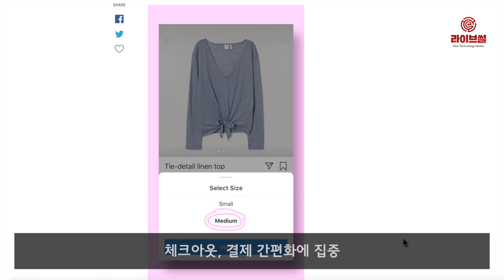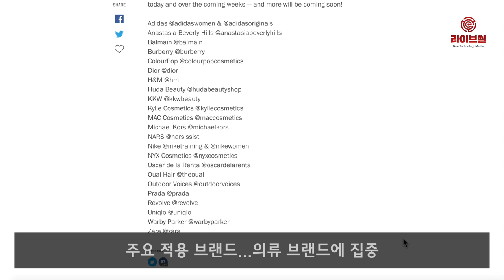[라이브썰] 인스타그램, 쇼핑 결제 기능 추가 … 수익 창출 본격화?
인스타그램이 앱 안에서 결제가 가능한 기능을 선보이는 등 쇼핑 기능 강화에 나서고 있습니다.

19일(현지시간) 인스타그램은 자사 공식 블로그를 통해 앱 안에서 결제할 수 있는 ‘체크아웃’을 선보인다고 밝혔습니다.

인스타그램은 지난해 쇼핑 기능을 출시한 바 있습니다. 이어 제품 사진에 가격을 노출하는 태그 기능을 추가로 선보이며 SNS 활동을 통해 쇼핑까지 자연스럽게 이어지는 흐름을 꾀했습니다.

이번 체크아웃 기능 추가는 쇼핑 흐름을 끊기지 않게 하겠다는 의도입니다. 특히 첫 결제를 할 때만 이름과 이메일, 결제정보, 배송주소 등을 입력하게 하는 등 결제 간편화에 집중했습니다.

물건이 발송되면 인스타그램 알림을 통해 고객에게 즉각 전송되며, 배송 정보도 앱 안에서 확인할 수 있습니다.

체크아웃 기능은 현재 베타 버전으로 제공됩니다. 미국 시장에만 국한됐고 일부 브랜드에 한정됐지만 차후 서비스 국가와 브랜드 확충에도 나설 전망입니다. 주요 적용 브랜드는 아디다스, H&M, 자라, 유니클로, 맥, 버버리, 발망, 디올, 프라다 등으로 의류 브랜드에 집중됐습니다.

인스타그램은 체크아웃 기능을 사용하는 업체들에겐 판매수수료를 부과합니다. 수수료율은 공개하지 않았습니다.